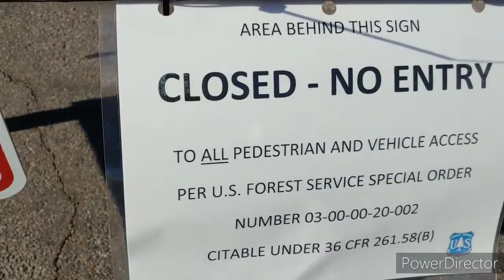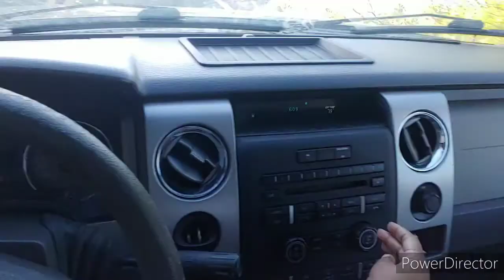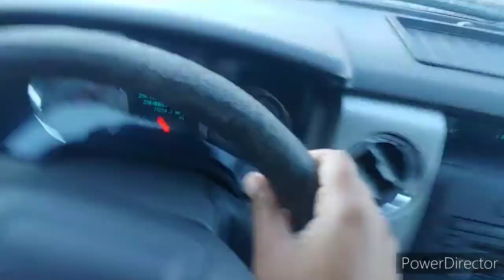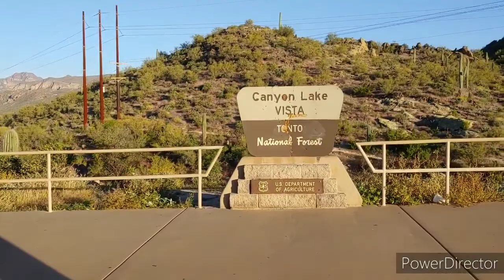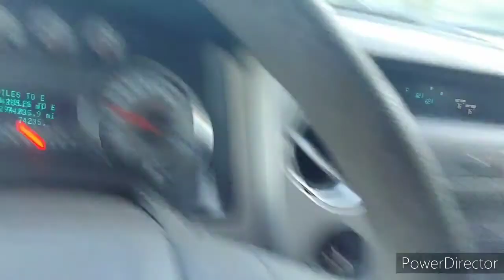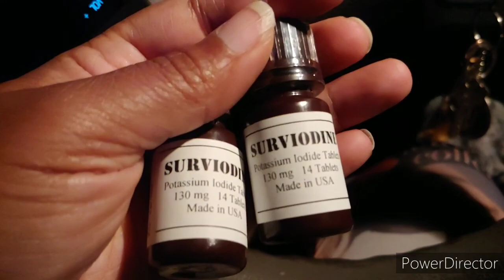QUARANTINE REBELS: Canyon Lake, AZ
Pandemic Vlog: day 31 Nature therapy. I had to breakout fam! Join me on a little tour of Canyon Lake just outside of Apache Junction in AZ. You have NOTHING better to do...so lets goooo